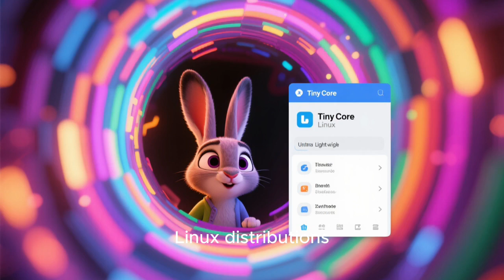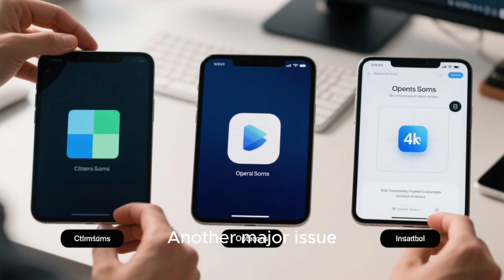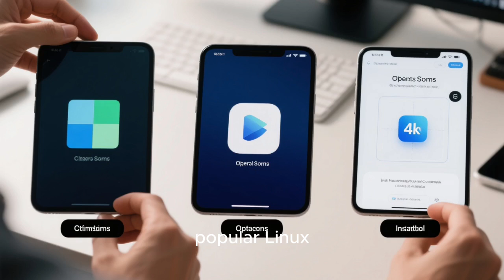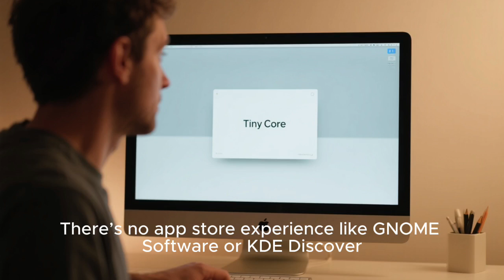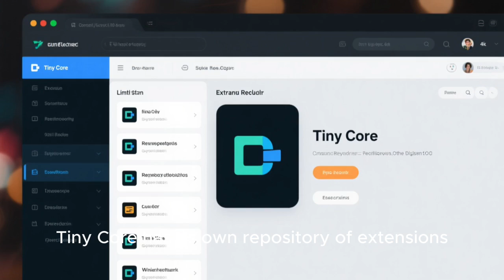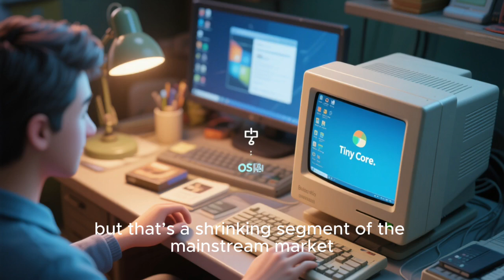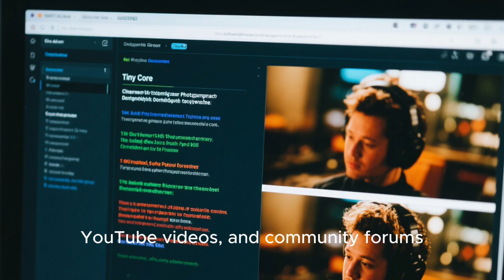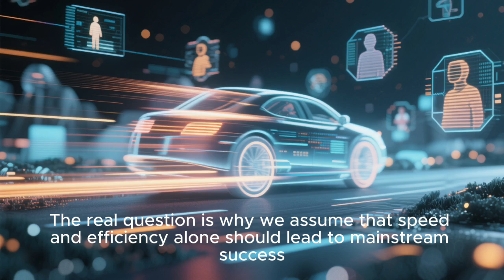If Tiny Core Linux Is So Fast, Why Isn’t It Mainstream?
Tiny Core Linux is one of the fastest and smallest Linux distributions ever created — it boots in seconds, runs entirely in RAM, and can revive hardware most operating systems abandoned years ago. So why isn’t Tiny Core Linux popular? Why don’t more people use it as their daily desktop if it’s so incredibly fast and lightweight?

In this video, we break down the real reasons Tiny Core Linux remains a niche operating system despite its insane performance. We explore its minimalist design philosophy, usability challenges, hardware compatibility issues, software ecosystem limitations, and why speed alone isn’t enough to make an operating system mainstream. You’ll learn how Tiny Core Linux differs from Ubuntu, Linux Mint, and other lightweight distros, and why convenience, defaults, and user expectations matter more than raw efficiency.

Whether you’re a Linux beginner curious about lightweight distros, a tech enthusiast exploring ultra-minimal systems, or someone interested in how operating systems are designed, this video explains everything you need to know — honestly and in plain language.